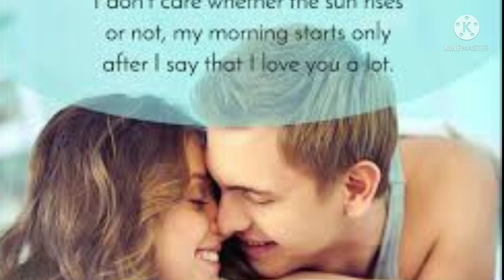Beautiful Good morning video 🥰 sweet good morning status 💞 WhatsApp Good love status 💞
Beautiful Good morning short video
Good morning WhatsApp Good morning video
Good morning wife status
Good morning husband video
Good morning nice video
Good morning
Good morning ke video status 💞 love status 💞